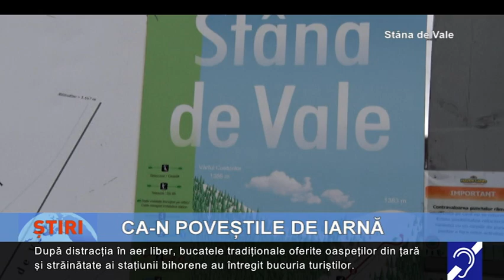La Stâna de Vale, ca-n poveștile de iarnă